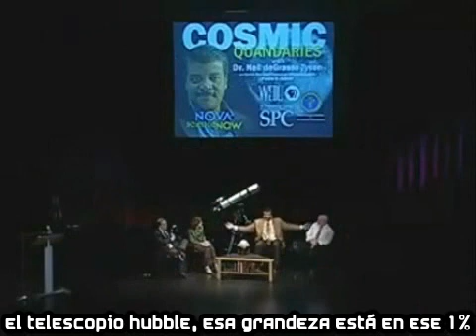Neil Tyson - 2 - ¿Qué tan Inteligente es el Ser Humano?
Dr. Neil deGrasse Tyson Subtitulado.

Da su opinión sobre su segundo pensamiento acerca de qué tan inteligente es el ser humano.